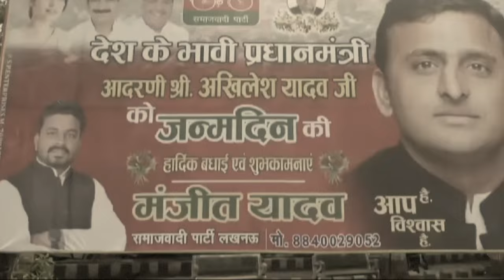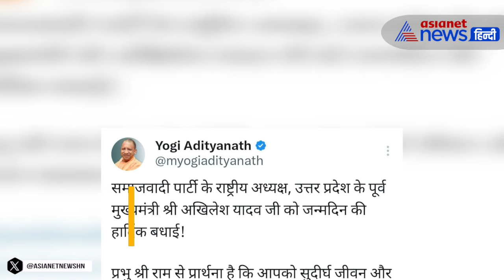Akhilesh Yadav Birthday 1st July: कितने साल के हुए अखिलेश, इस बार का जन्मदिन बेहद खास?|CM Yogi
सपा प्रमुख अखिलेश यादव का जन्मदिन आज। 51 साल के हुए सपा चीफ अखिलेश यादव। लोकसभा चुनाव में बड़ी जीत के बाद जन्मदिन की खुशियां दोगुनी। यूपी में अखिलेश के नेतृत्व सपा ने किए बेहतरीन प्रदर्शन। यूपी में बीजेपी के 400 पार के लक्ष्य पर ब्रेक लगाया। सीएम योगी ने X पर ट्विट कर अखिलेश यादव को दी बधाई।